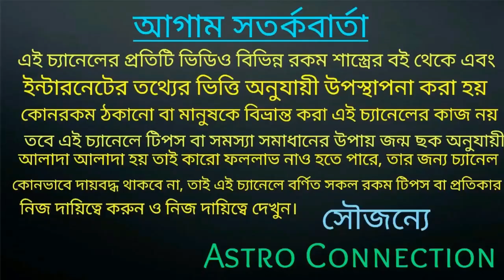তুলা রাশির জাতক-জাতিকাদের 2021 এ সকলে স্যালুট করবে!!!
বন্ধুরা এই ভিডিওতে আমি বলেছি তুলা রাশির জাতক-জাতিকার 2021 কেমন যেতে চলেছে অর্থাৎ এই বছর আপনাদেরকে সকলে সেলুট করবে।